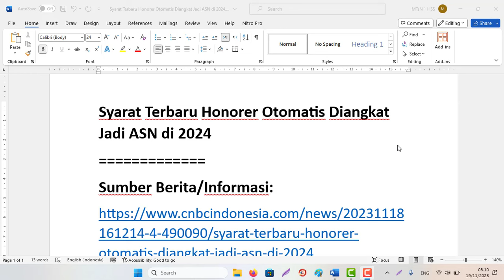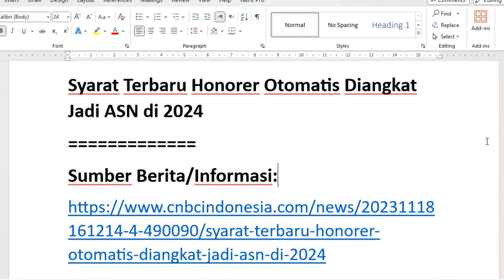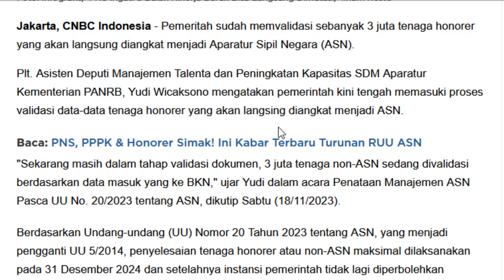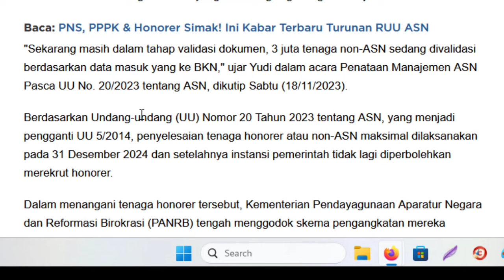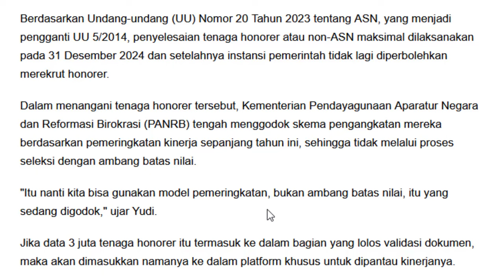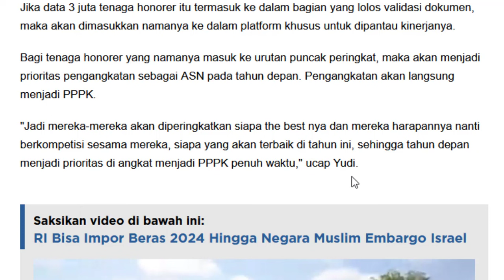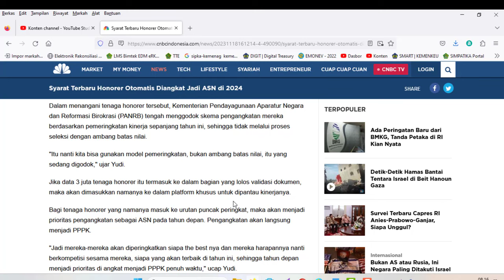Syarat Terbaru Honorer Otomatis Diangkat Jadi ASN di 2024